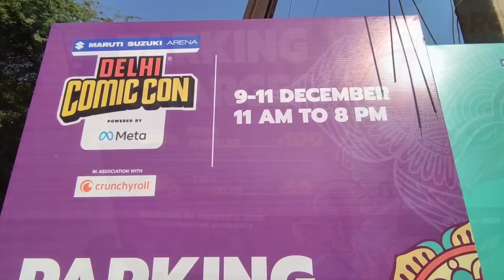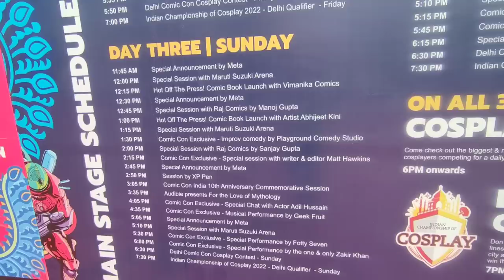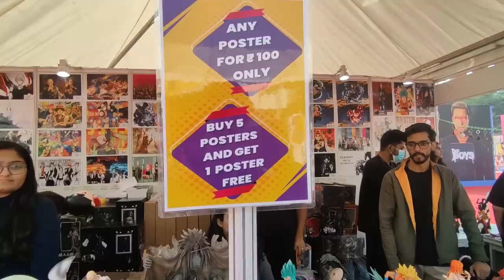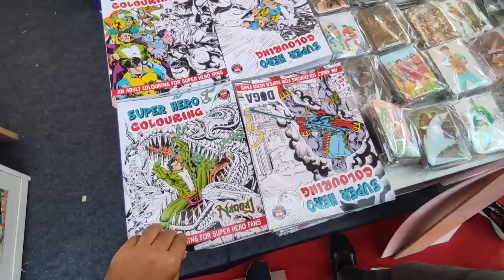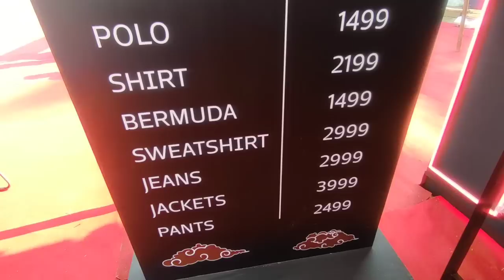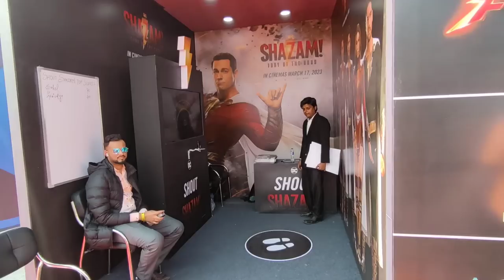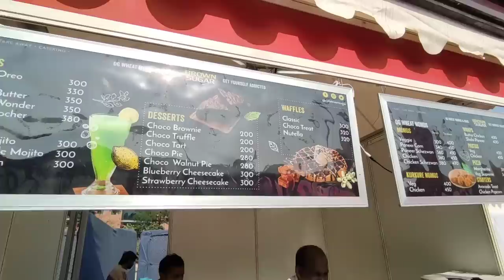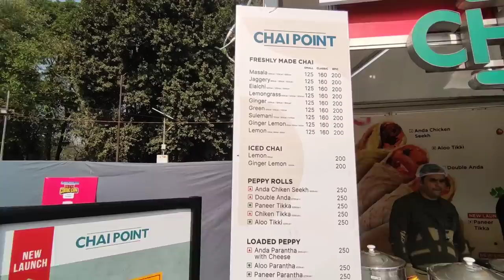Comic con delhi 2022 - Comic con 2022 delhi vlog | Comic con india 2022 | Delhi comic con 2022 nsic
Comic con 2022 delhi ( comic con delhi 2022 ) comic con india 2022 - Delhi comic con 2022 the largest pop culture celebration located at nsic exhibition grounds , okhla , delhi has started today on 9 december 2022 and will run till 11 december 2022.International comic book publishers like Kodansha, Marvel, DC, IDW, and Dark Horse will be hosted by publisher Penguin Random House India. The Delhi Comic Con will also feature nearly 100 gaming stations and will organise daily tournaments for “Mortal Kombat 11”, “Brawlhalla” and “FIFA 23” with a prize pool of Rs 25,000. Delhi Comic Con is the geekiest shopping experience in the country with comics, merch, toys, apparel and so much more. With notable brands such as Celio, The Souled Store, Red Wolf, Epic Stuff, Nerd Arena, The Superhero Toy Store, Fat Cat Collectibles, Wiz Plex - to name a few; showcasing amazing merch, toys & apparel. Also, manga publisher Viz Media will be invited by publisher Simon & Schuster. The festival will also have performances from the famous illusionist Poshak Dua, singer Fotty Seven, and well-known stand-up comedians Ashish Solanki, Gurleen Pannu, and Zakir Khan.

In this video, i have shared all information related to ticket price , timings ,location , closest metro station , how to reach, what other things you can do here at comic con 2022 delhi ( comic con delhi 2022 ) comic con india 2022 - Delhi comic con 2022 & also given you a full tour o comic con 2022 delhi ( comic con delhi 2022 ) comic con india 2022 - Delhi comic con 2022 , so make sure to watch this video till the end to know everything.

Gate number 6 , nsic exhibition grounds , okhla , delhi , india

00:00 About comic con 2022 delhi ( comic con delhi 2022 ) comic con india 2022 - Delhi comic con 2022
00:24 Ticket price , timings , timings, how to reach , closest metro station etc. & other information related to comic con 2022 delhi ( comic con delhi 2022 ) comic con india 2022 - Delhi comic con 2022
02:07 What to see in comic con 2022 delhi india
03:24 Cosplay at comic con 2022 delhi
04:00 Collectibles area
12:57 Gaming zone
14:26 Food court area
18:09 Outro

Comic con 2022 delhi ( comic con delhi 2022 ) comic con india 2022 - Delhi comic con 2022
Comic con 2022 marvel
Comic con delhi cosplay
Comic con delhi anime
Comic con delhi vlog , comic con delhi nsic
Delhi comic con 2022 tickets
Delhi events
कॉमिक कॉन 2022 दिल्ली (कॉमिक कॉन दिल्ली 2022) कॉमिक कॉन इंडिया 2022 - दिल्ली कॉमिक कॉन 2022